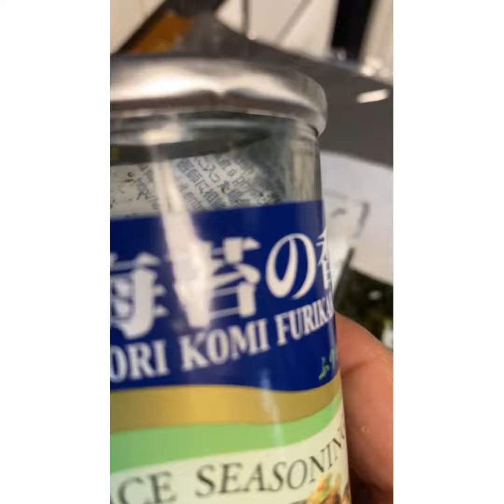Spam musubi anik anik ni Agnesia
Madaliang lunch or dinner ni apong ko paborito nya ito madali lang gawin .